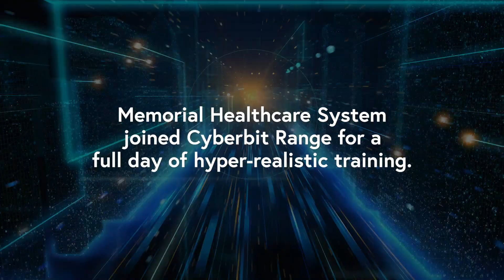Cyber Analyst of Memorial Health Discusses Cyberbit Range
A Cybersecurity Analyst at Memorial Healthcare spent the day training on Cyberbit Range with her team. She provided her thoughts on what training on Cyberbit Range was like, what the benefits of hyper-realistic training are, and why she believes that training on tools like Cyberbit Range is the future.